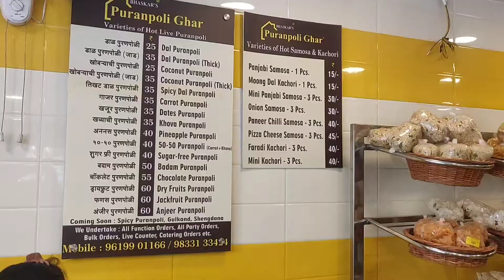Puran Poli Ghar | Thane | Food Diares with MJ | Mayu and Jude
In this video, we take a look at a unique outlet in Thane which offers 16 different varities of Puran Poli and many other snack items.

                                           : mayuri_fern_2021